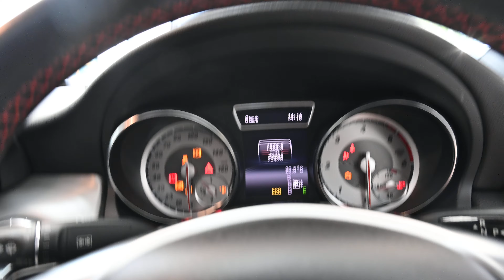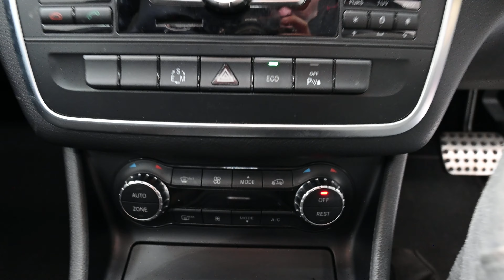BEEHIVE CARS MERCEDES-BENZ CLA 220 ST58 PAR